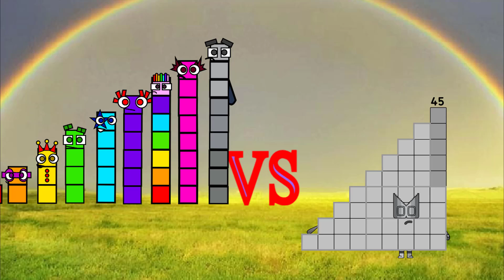Looking Uncannyblocks Band Different (1-50) NEW VS OLD (Comparison)Official | Infinity Cool Sounds!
Credit to Jmak427, mrBond4310,Numberblock41, JustNumberVectors, CayceCrazy22, Numberblock1Dec, thanks my friends very much.